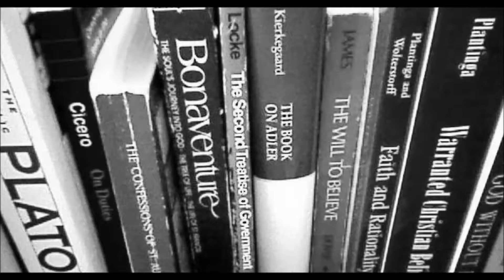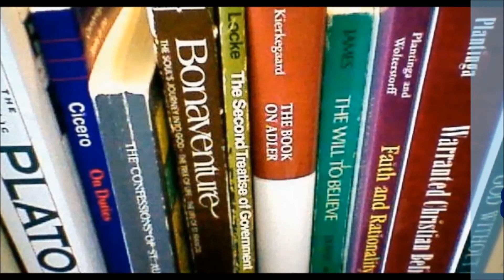Descartes' New Foundations for Knowledge and the Cartesian Circle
What's wrong with this series of arguments from Descartes.